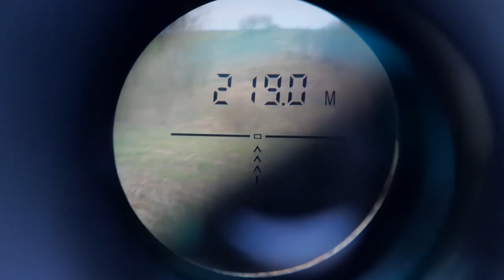Тест страйкбольного гранатомета РПГ-7 (версия 2.2) на "иглах" от СтрайкАрта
Продолжая модифицировать и тестировать страйкбольный гранатомет РПГ-7, напечатанный на 3D-принтере, в виде снарядов выступает сертифицированная пиротехника от Страйкарта.

Кошельки

Yandex.Money:
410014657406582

Карта Сбера
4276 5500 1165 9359